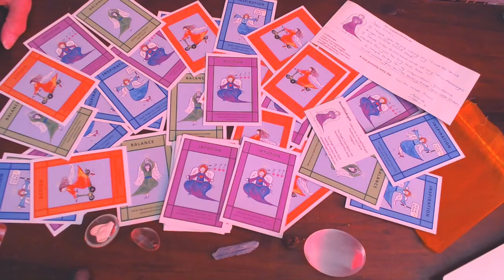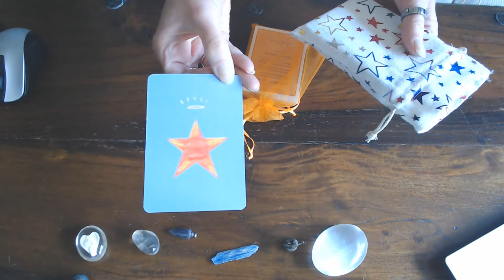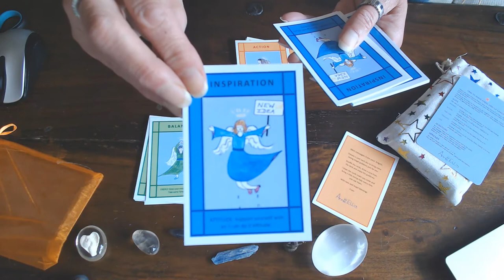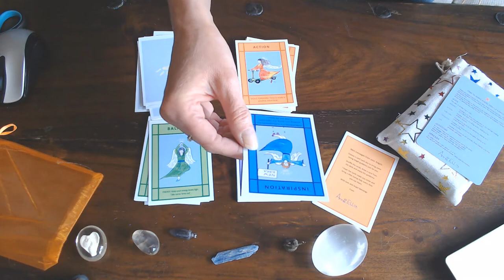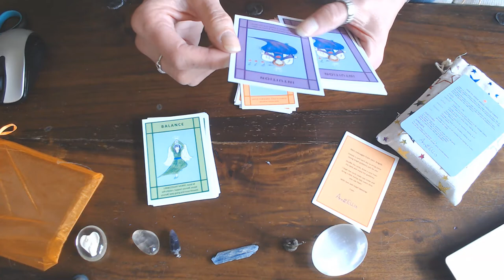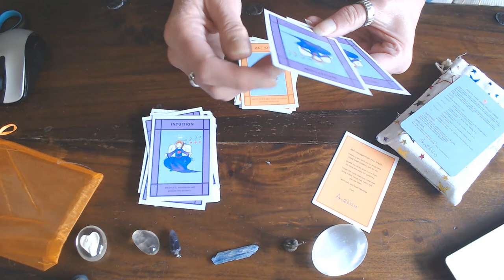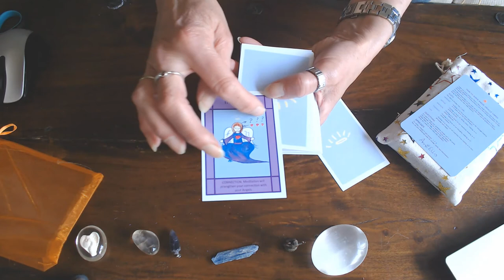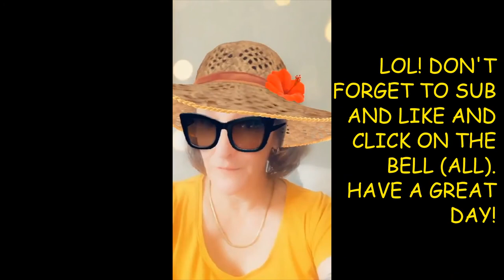MY REVIEW ON THE MINI MESSAGES by ANNE ELLIS FROM ANNEELLISANGELS ON YOU TUBE.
This lady is amazing in the way she can get a clear message across with her beautiful and simple drawings, that are truly  detailed if you are willing to look  closely.
 I admit i even missed details the first time i looked at the cards but looking at them again the  second time i got more information and they felt one with me.
This lady, now our  ANNE ELLIS, has amazing courage, only like some  of the amazing authors have that have real passion for their work and are dedicated to get the message across to help us to understand what the angels and others from the other realms want us to  know, what message/s they are sending to us.

This lady has the courage to go out there and print her own decks as she wishes to share her beautiful intuition and love and care with others, for their own good.
Please watch the interview tomorrow as she will explain, how, why, and how it all started with her. To pass on the message/s. She is pure in every way possible ! RIGHT FROM THE HEART! That is what really counts!
She wishes everyone love peace and harmony!

If you wish to get into contact with Anne than please send her an email or get into contact with her through the following links. Her prices start from
2.50 pounds  till 15.00 pounds. the prices are really faire for the wear!
you can see all her decks on Etsy.com

Anne Ellis